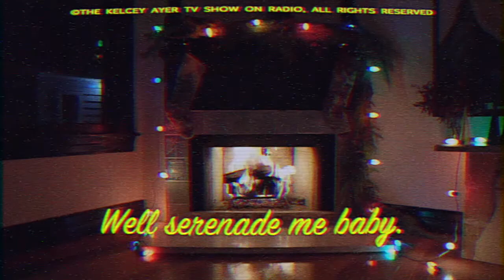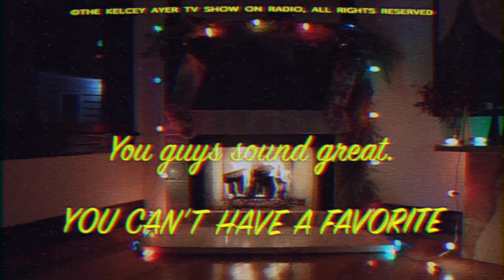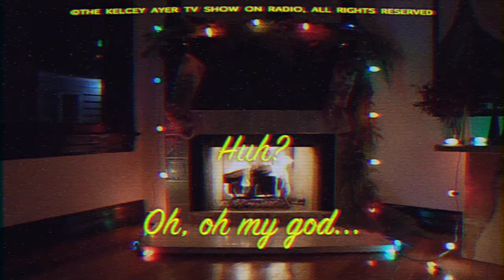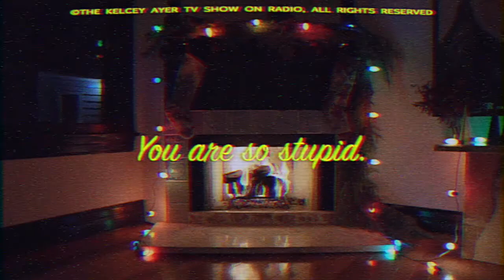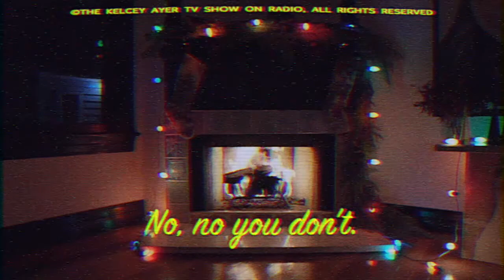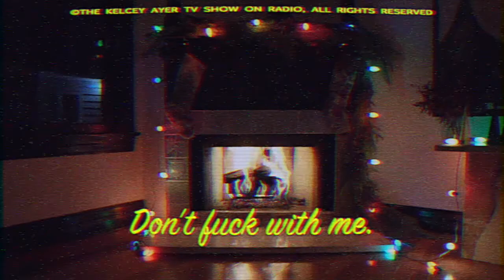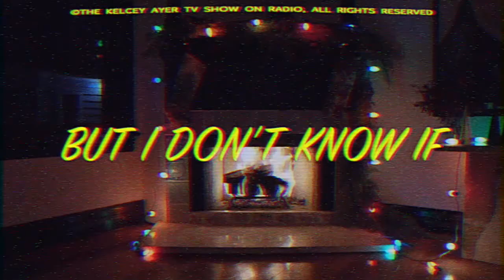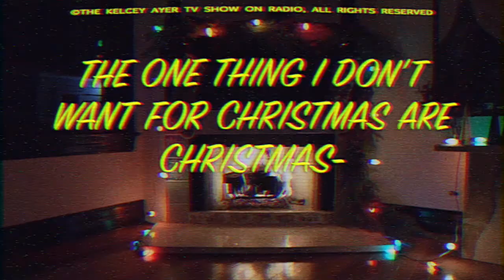Christmas Lies (Lyric Video)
Kelcey has something on his mind this holiday season, and who better to share and process it with than his best friends Amy, Sir Sheldon, Bronco, Benjamin, and Sally.

Link to all things TKATVSOR